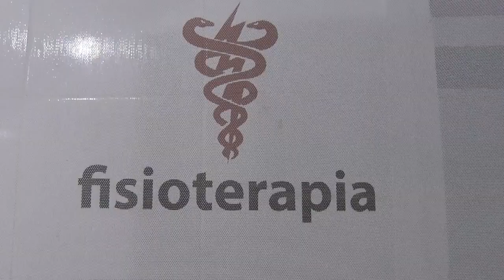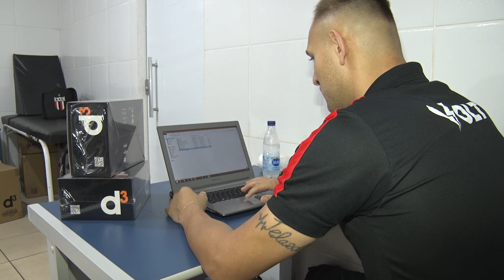Dia do fisioterapeuta